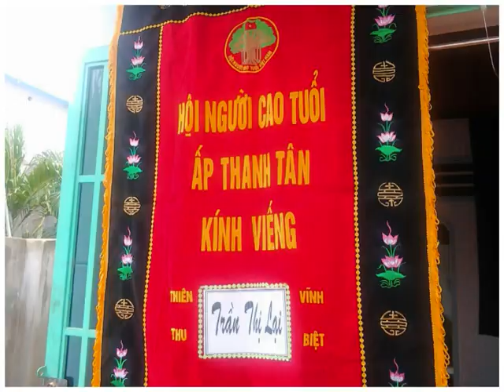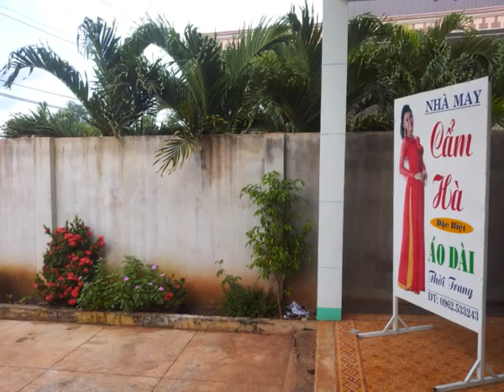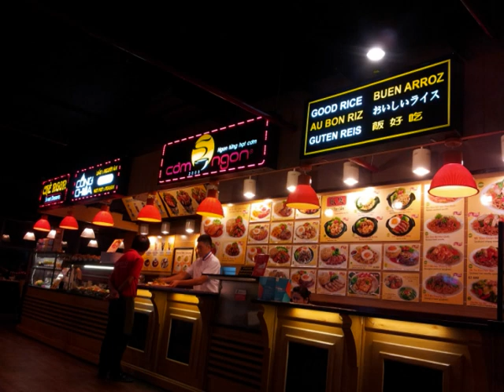A Time to Remember- Du Lich VN ❤️🇺🇸❤️